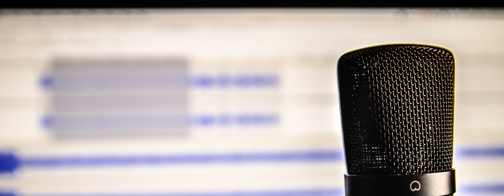#70: Emily Harmon-Watilo - Organizer of the Christmas Tree Celebration for 2020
Emily has recently joined the team at Camano Commons Marketplace, and she has been working on making the plan for safely having the Camano Commons Tree Celebration this year!

Camano Voice
Episode 70